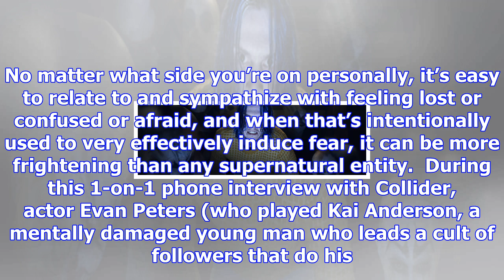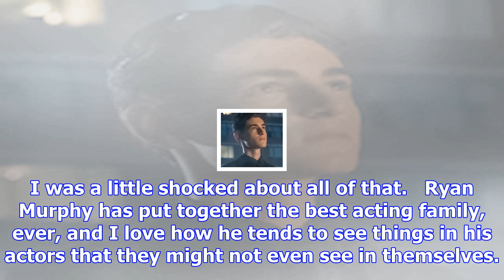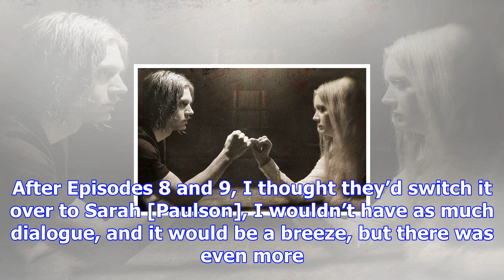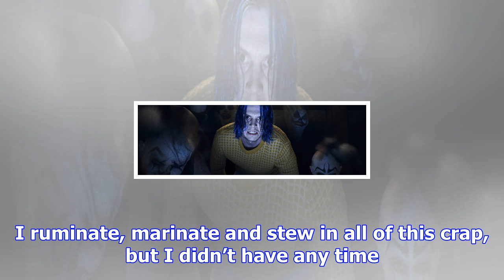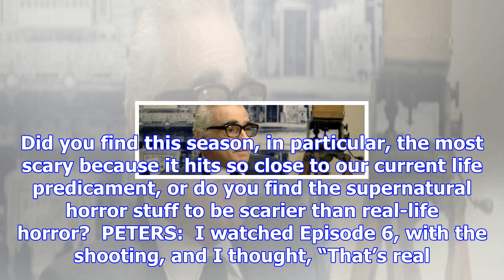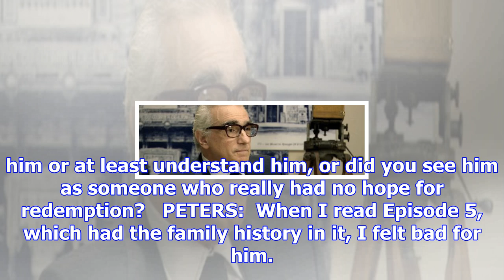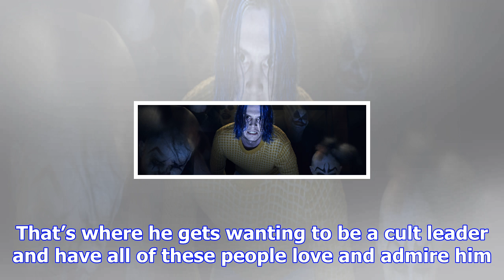Evan peters on pushing past his comfort zone for ‘american horror story: cult’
The FX series American Horror Story often plays on our most basic fears, but for its seventh install...